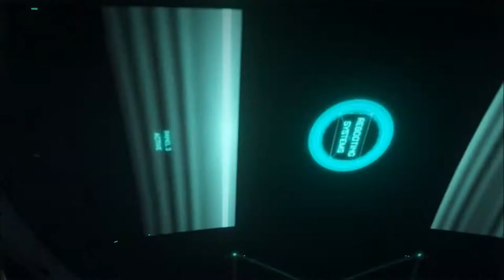Let´s Play Deutsch PC Call of Duty Advanced Warfare Induktion Seoul Südkorea Part 1 FULL HD